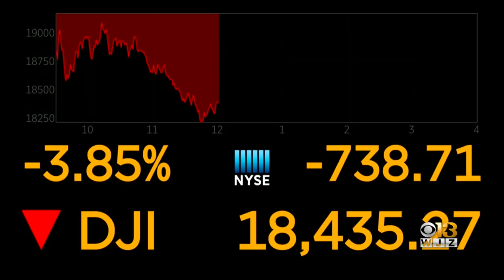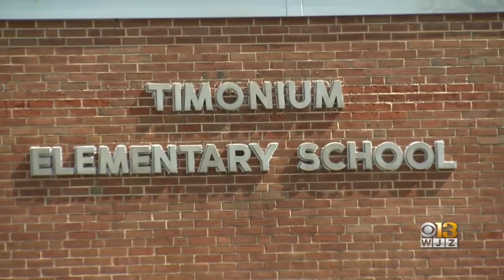Coronavirus In Maryland: Gov. Larry Hogan Doesn't Issue 'Lockdown', But Closes Non-Essential Busines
Here's the latest with coronavirus in Maryland